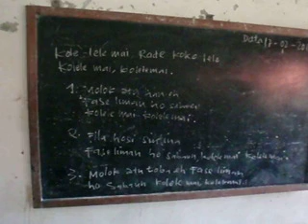Handwashing-Song from Faulara in Ost-Timor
Fase liman ho Sabaun

Kaer ai han hau fase liman ho sabaun
Preparing the food I wash my hands with soap

Sintina hotu hau fase liman ho sabaun
After defecation I wash my hands with soap

Hau fase liman ho sabaun 3x loron-loron
I wash my hands with soap 3x every day

Antes han hau fase liman ho sabaun
Before eat I wash my hands with soap

Han dader hau fase liman ho sabaun
Breakfast I wash my hands with soap

Han meio dia  hau fase liman ho sabaun
Lunch time I wash my hands with soap

Han kalan hau fase liman ho sabaun
Dinner time I wash my hands with soap

Hau fase liman ho sabaun 3x loron-lorong